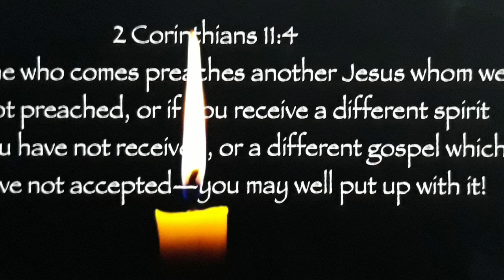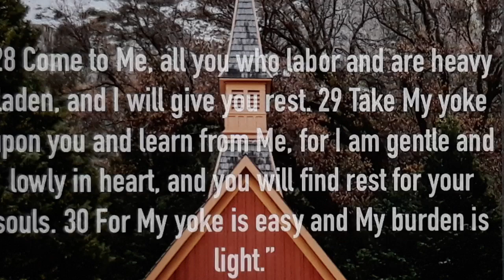Looking at youth & young adult Christian Conferences-The Light of Deception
Taking a look at the “Apostasy” driven doctrine at expanding youth & young adult Christian Conferences.
Asking the questions, what is going on, who is supporting & presenting these conferences, where in the world are these conferences reaching and why are they so popular.